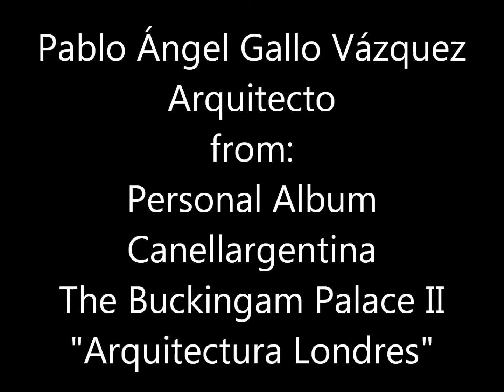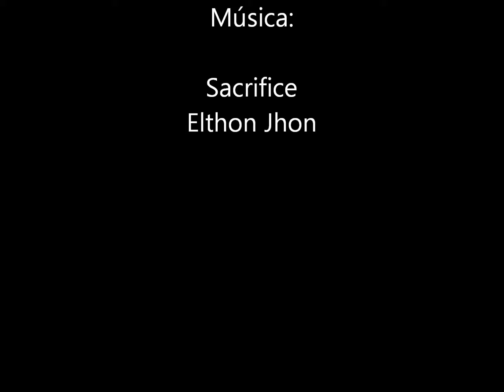Arquitectura del mundo, Palacio de Buckingam -Guardia Real- (HD)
Una maravilla arquitectónica por donde se lo mire ,en cada detalle y con la Guardia Real en acción.